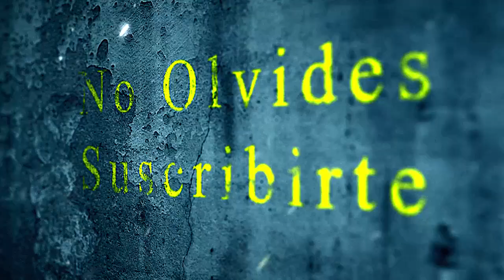Nunca pensó que un muñeco seria tan macabro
Ickbarr Bigelsteine
Nunca pensó que un muñeco lo atormentaría de esta manera
En esta historia, un hombre cuenta acerca de un muñeco que tuvo en su infancia.
Cuando era un niño pequeño me aterrorizaba la oscuridad, pues en cada rincón de mi cuarto veía sombras y formas extrañas. Cada vez que pasaba esto, mis padres me consolaban diciéndome que solo era mi imaginación; aun así, me la pasaba debajo de las sábanas de mi cama.